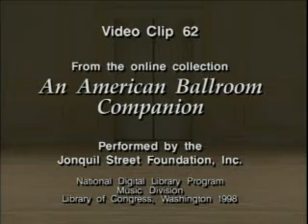062 XIX FINALES WALTZ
Vídeo de dominio público, facilitado por American Memory.